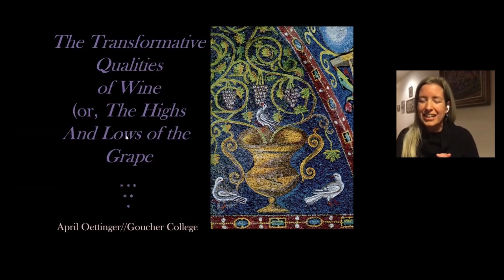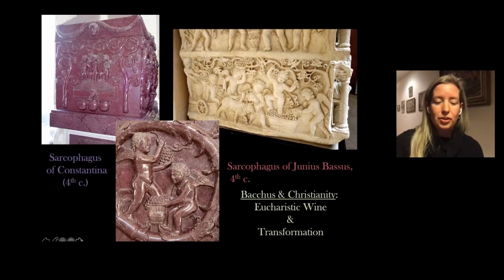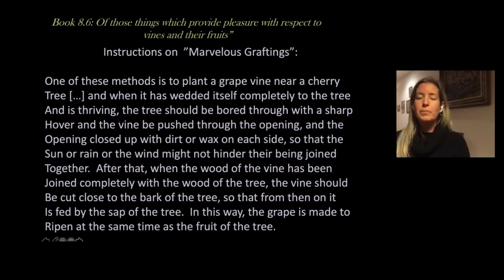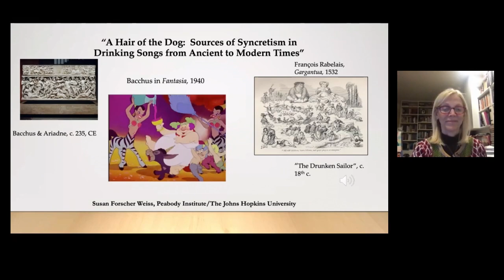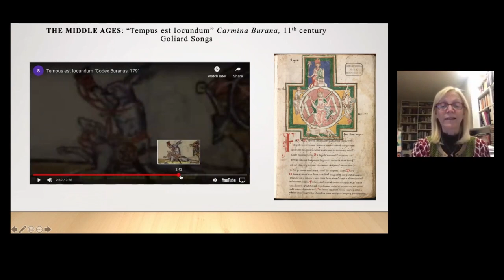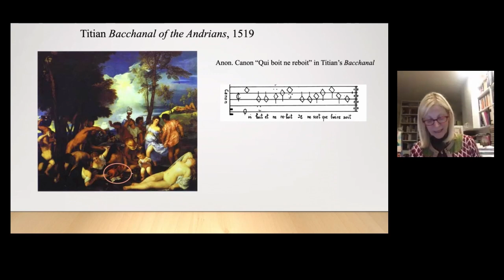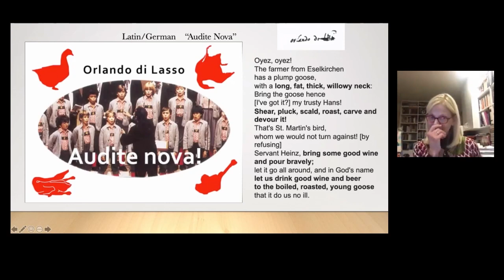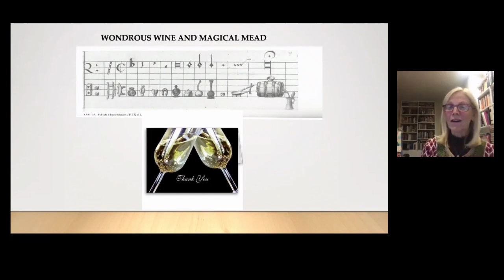Wondrous Wine and Magical Mead in Renaissance Art and Song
In vino veritas! As the ancient Roman encyclopedist Pliny the Elder (1st c., c.e.) famously put it, the fermented grape possesses the power to elucidate truth and to foment joy and laughter. Join Dr. Susan Weiss (Associate Professor of Musicology, JHU) and Dr. April Oettinger (Professor of Art History and Visual Culture, Goucher College) on a lively, mead-induced, journey through the musical and visual culture of drinking in the Middle Ages and the Renaissance. We will explore the theological, mythological, and social dimensions of wine- and beer- induced visions, from the songs of the troubadours to viticultural humanism in 16th-century Italian painting. To round out the reverie, participants will not only be treated to Renaissance drinking songs performed by Peabody students, but will also have a chance to join in a merry sing-a-long. Charm City Meadworks will also join in to teach us about mead and show us their unique variety - including carbonated canned meads (elderberry, wildflower, basil lemongrass, cyser) and still mead (black currant red raspberry), and demonstrate a Bourbon Black Currant Smash cocktail. We invite you to concoct your own cocktail along with us, or if you're local, pick up your own mead to enjoy throughout the event. To learn more, visit jhu.edu/hopkinsathome